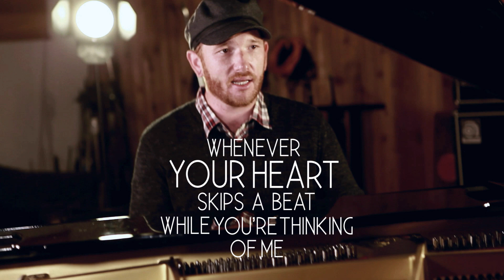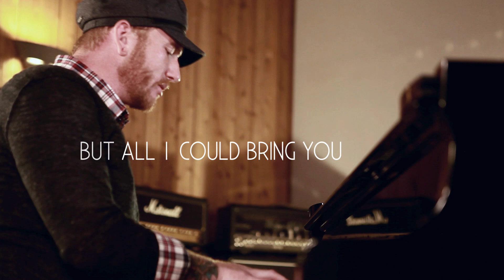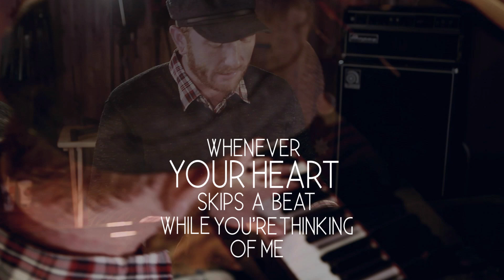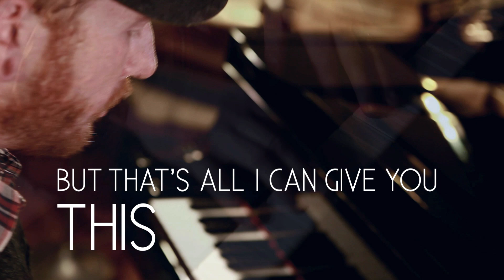Jason Lancaster - All I Can Give You (Punk Goes Christmas)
Jason Lancaster - "All I Can Give You"
The holidays come early with Punk Goes Christmas, available now on Fearless Records! Pick up your copy at Hot Topic, Best Buy, FYE, Walmart, Hastings, or iTunes.

Track Listing:
1. New Found Glory - "Nothing For Christmas"
2. All Time Low - "Fool's Holiday"
3. Real Friends - "I Had A Heart"
4. Man Overboard - "Father Christmas"
5. The Summer Set - "This Christmas"
6. Crown The Empire - "There Will Be No Christmas"
7. Yellowcard - "Christmas Lights"
8. Issues - "Merry Christmas, Happy Holidays"
9. Jason Lancaster - "All I Can Give You"
10. The Ready Set - "I Don't Wanna Spend Another Christmas Without You"
11. Set It Off - "This Christmas (I'll Burn It To The Ground)"
12. William Beckett - "Do You Hear What I Hear?"

Video by Josiah Van Dien.
Lyrics by Tyler Horton.